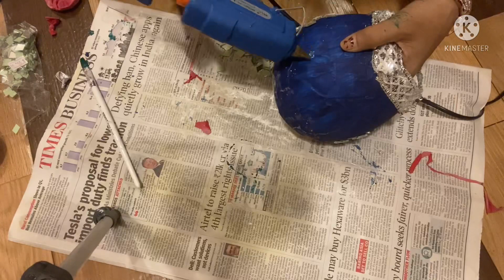DIY-White Cement Flower Pot | Balloon & Paper Easy Cement Pottery Making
DIY-White Cement Flower Pot | Balloon